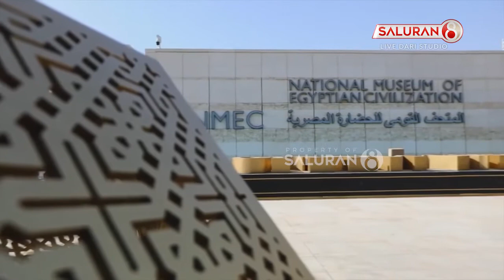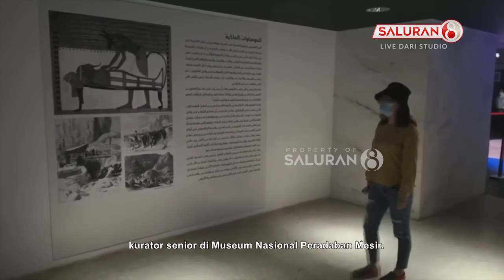Aula Museum Mumi Firaun Dibuka Untuk Umum